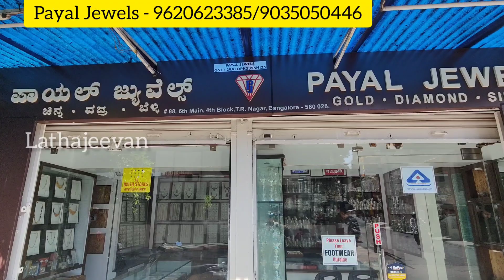Bangalore Light weight Gold Jewellery Collections | Bangalore Gold Articles | Gold Shopping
We offer a wide range of intricately crafted gold ornaments that are perfect for everyday wear or special occasions. Our designs are trendy, elegant, and unique, making them a favorite among fashion-conscious individuals.
Our collection features a wide range of gold jewellery, including necklaces, earrings, bangles, rings, and more. We specialize in lightweight jewellery that is easy to wear and does not weigh you down, making it perfect for everyday use. Whether you're looking for a simple and elegant design or something more extravagant, we have something for everyone.
All our gold articles are crafted with care and precision, ensuring that they meet the highest quality standards. We use only the best materials and work with expert craftsmen to create stunning designs that are sure to make a statement. We also offer customized jewellery options, so you can create a unique piece that perfectly matches your taste and style.
If you're looking for the perfect gold jewellery to add to your collection or are searching for a special gift for a loved one, look no further. Our collection is sure to impress, and our prices are competitive, making gold shopping a hassle-free experience. So, what are you waiting for?

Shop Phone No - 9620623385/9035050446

Address -
Payal Jewels
No 88,6th main road, 4th block,
Thyagarajnagar, Bangalore -28

Timing -9.30 -2 pm
Evening 5-9.30 pm